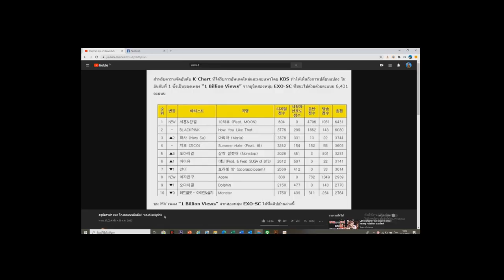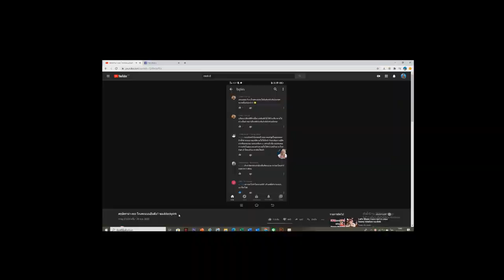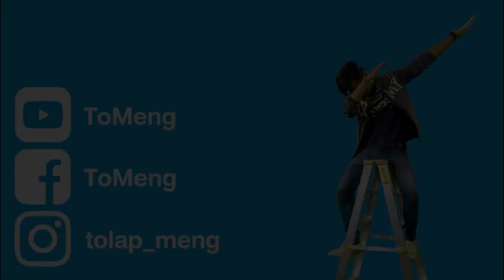โอตะ ตัวปลอม !! ประเด็นดราม่า EXO โกงคะแนน BlackPink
➤ Instagram พี่มีนา : 25mena
➤ Instagram ของผม  : tolap_meng
➤TikTok ของผม : tolap_meng
➤TikTok พี่มีนา : 25mena